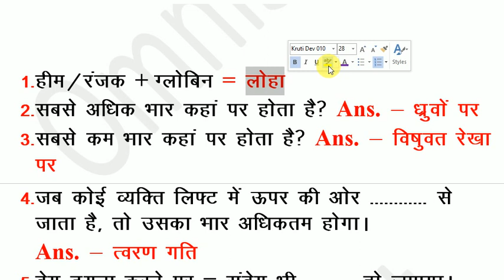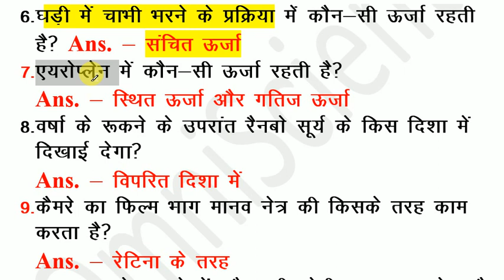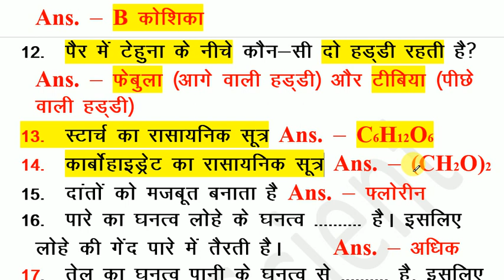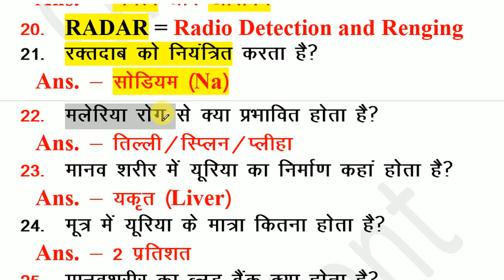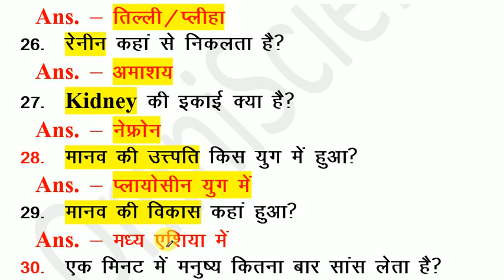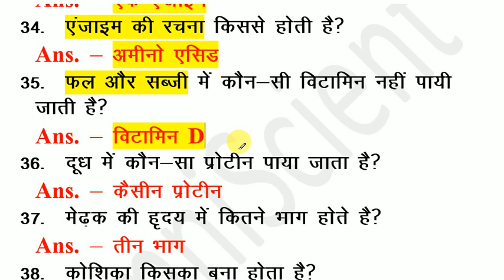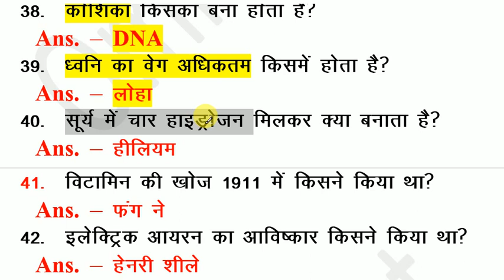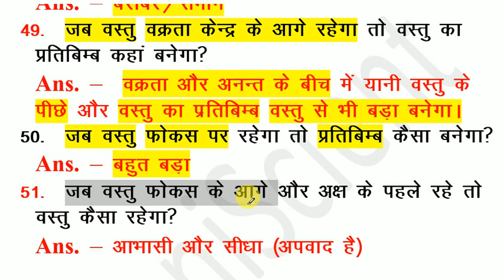Top 51 Science One Liner Questions -- विज्ञान का प्रश्न Imp. Questions for All Competitive Exam 2018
Top 51 Science One Liner Questions --- विज्ञान का प्रश्न Important Questions for All Competitive Exam 2018

Click for PDF Link

Sciene related other video Link